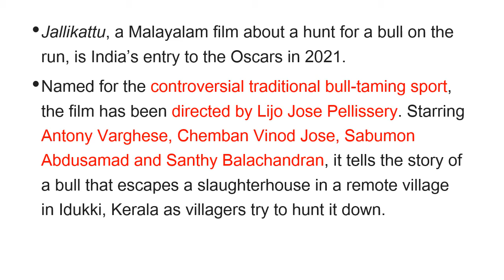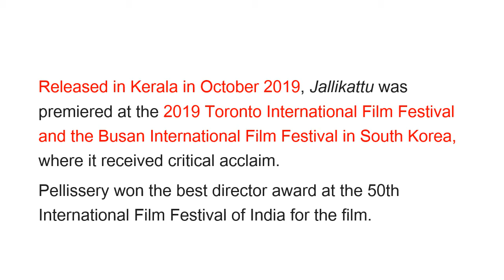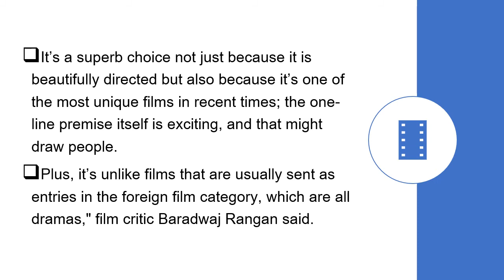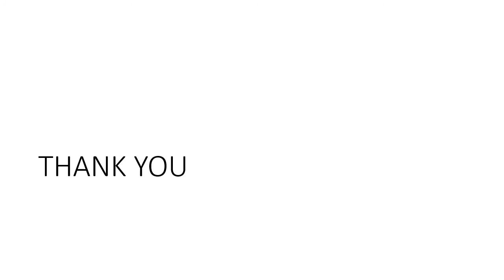Malayalam film ‘Jallikattu’ is India’s official entry for the Oscars, for 93rd Academy Awards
Malayalam film ‘Jallikattu’ is India’s official entry for the Oscars, India’s official entry for the Best International Feature Film category for the 93rd Academy Awards